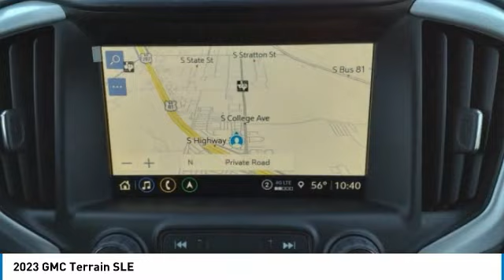2023 GMC Terrain Decatur TX 130716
2023 GMC Terrain SLE

2111 US HWY 287 South

Don't miss this 2023 GMC Terrain. It's equipped with great features. You'll want to take this vehicle home. Make a great choice today.